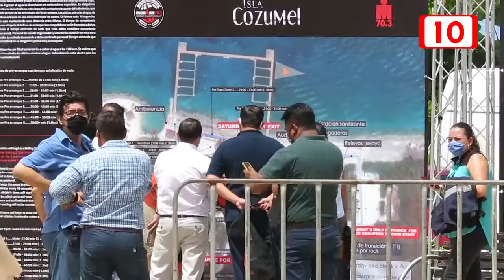Poco repunte en el sector de trabajadores